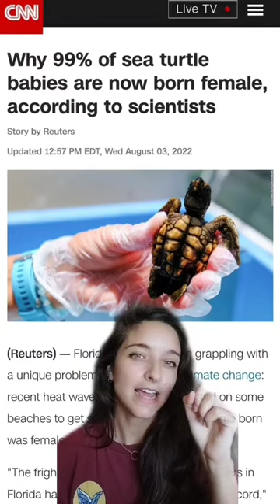99% of sea turtles born in Florida this year are females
Here is why that is...